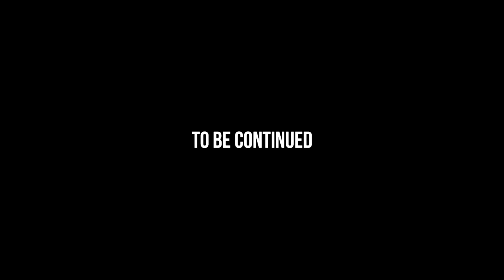Red Dead Redemption 2 (Part 6) | The Revenant Part 2 🤠 🐻 (Red Dead Redemption II)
🦊What The F*ck Is🦊
🦊This Game About🦊

The game brings back and deeply refines mechanics from the previous game, such as the combat, gunplay, honor system and more. it also has new features which were absent from the previous game, including duel-wielding and swimming.
The game focuses heavily on player choice for the story and missions. During IGN's First Look preview on the topic of how player choices can affect interactions and missions, Rob Nelson, Co-Studio Head at Rockstar North said: “We try to give you options within a lot of these missions to choose how you approach it, whether you'll send your buddies in first or whether you'll go in first.

🦊Play List / Last🦊

🦊Socials🦊

🦊Channels🦊

🦊Outro🦊

🦊Console🦊

➯ Xbox One

🦊Hashtags🦊